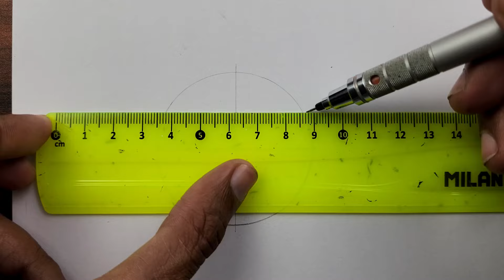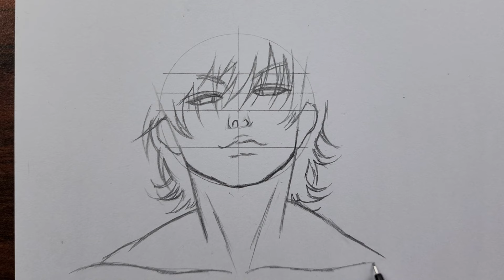Drawing Baki Hanma with easy Method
Material used:, 0.5 mechanical pencil, A4 size ivory paper, mono plastic eraser